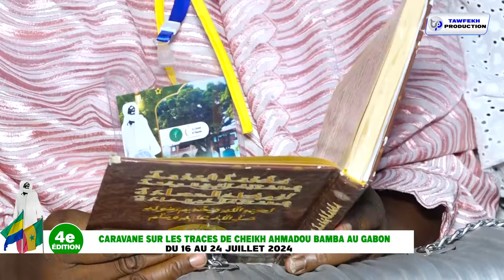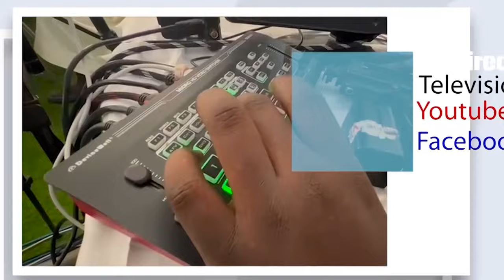GABON 🇬🇦NGONTOU MAME CHEIKH IBRA FALL CARAVANE MAYUMBA JAAR JAARI SERIGNE TOUBA JUILLET 2024